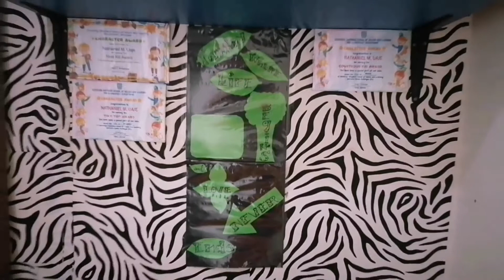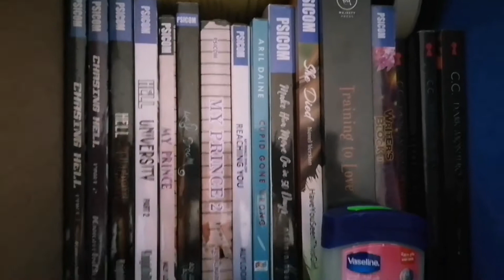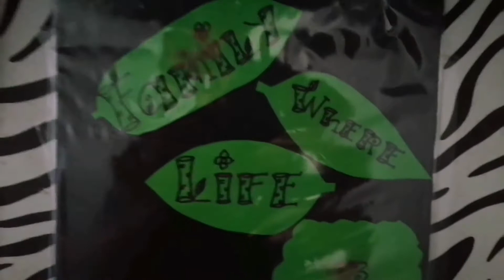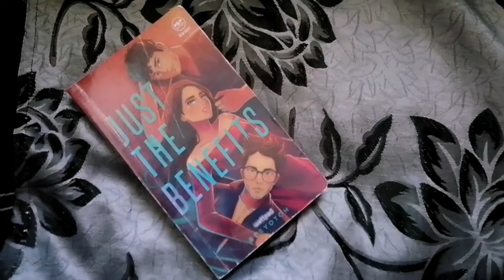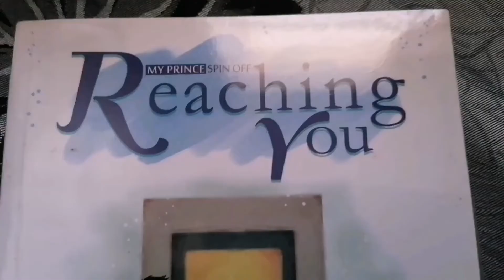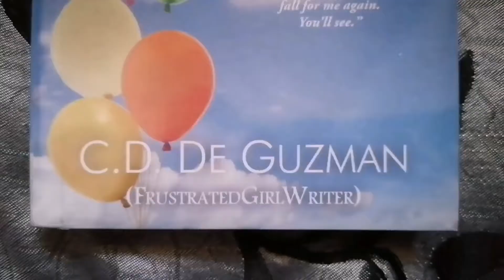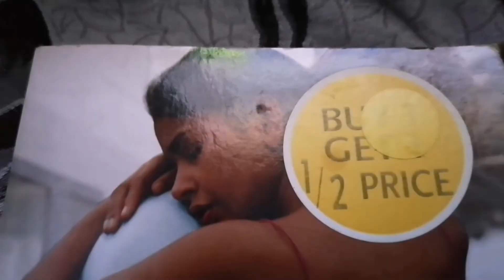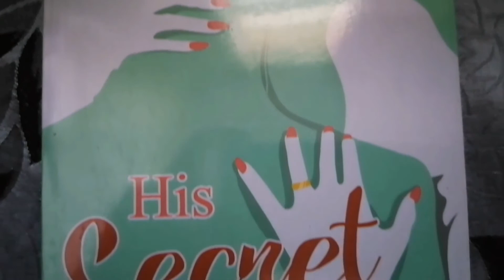Our Mini Library at Home | Gina Italia Vlog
Shout out to all wattpaders out there. comment your favorite book/story/author.